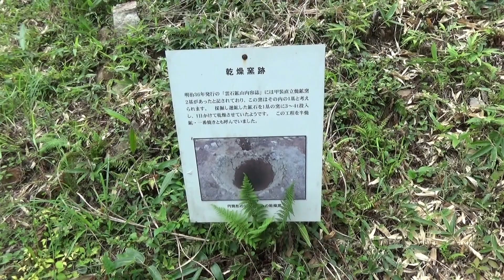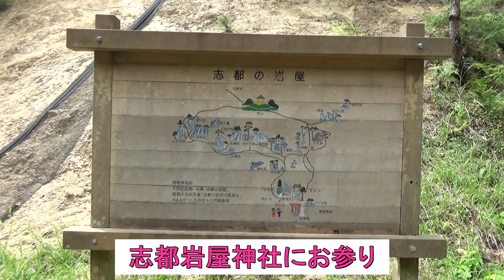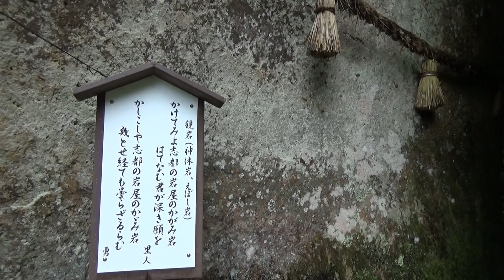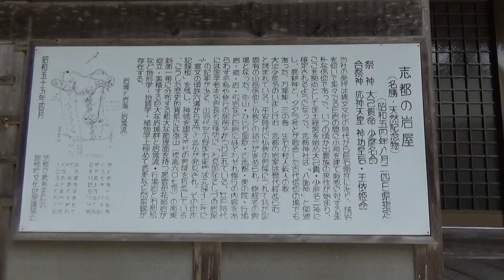ちょっと邑南町へ 【久喜銀山跡や志都岩屋神社】（島根県 2022.8.21)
いなかから帰る前に、安芸高田市美土里から邑南町に行ってみました。
朝の１１時から１２時ころです。久喜銀山跡や志都岩屋神社に寄って
セミが鳴く夏景色を見てから　道の駅瑞穂で買い物をしました。o(^▽^)o
そのあとは大朝ＩＣから高速に乗って広島に帰りました。